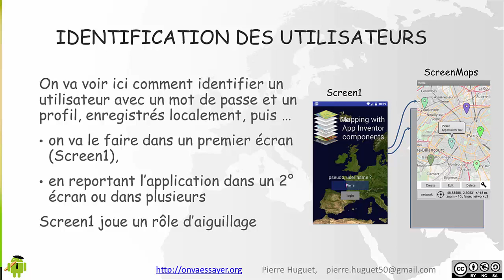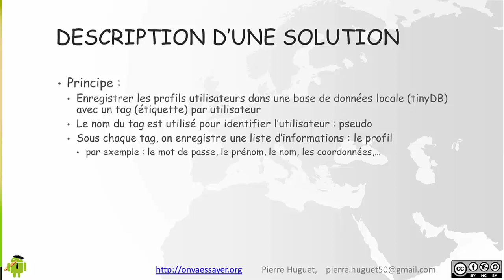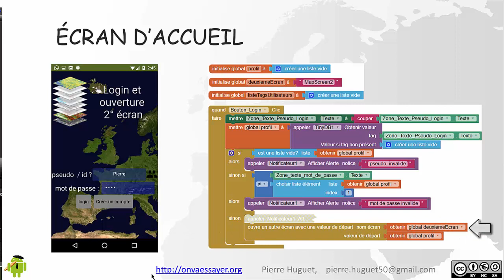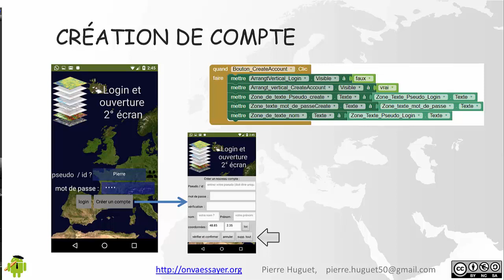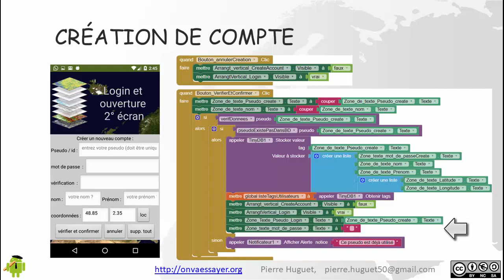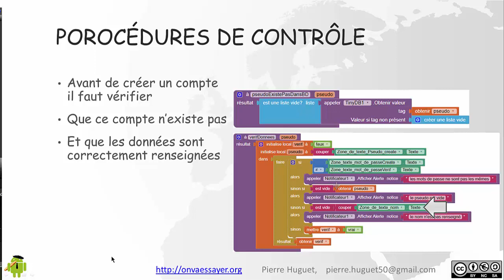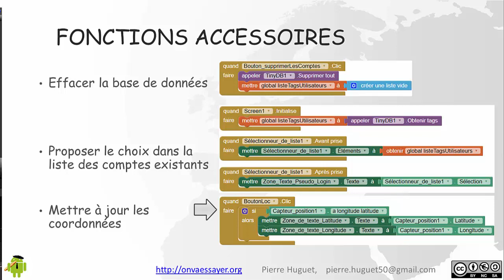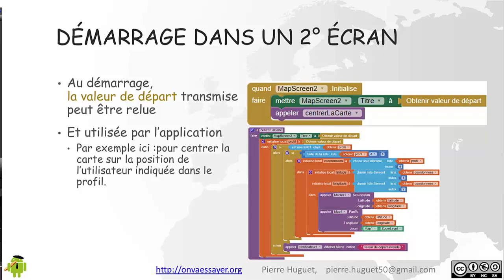enregistrer les profils utilisateurs (app inventor)